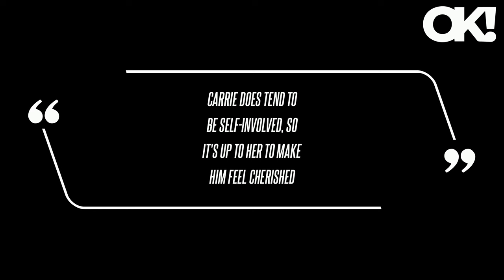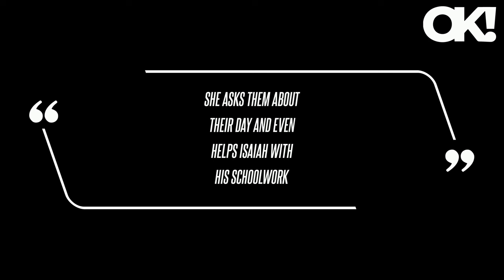Carrie Underwood and Mike Fisher Make Rare Outing Together After Saving Their Marriage: Photos